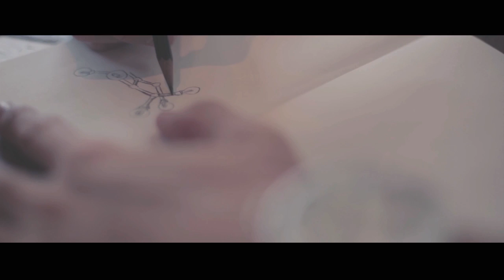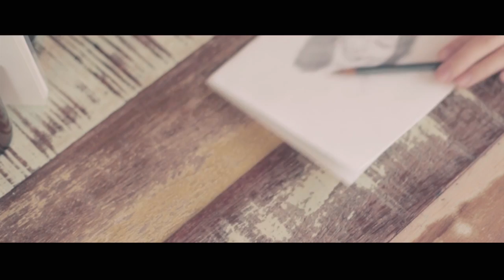Second Glance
Life and love in all of it's beauty is there for all to see but sometimes we miss it because we don't give it a second glance. Joe finds it through a gift that he already has..

Produced by The Userguide Films
Written and Directed by Yap Ben-ji & Jonathan Poon
Director of Photography: Jonathan Poon
Producers: Vanessa Lim, Ng Choon Han

Featuring:
Nicholas Hoh
Thong Yin Mun
Sarah Ann Tan

Audio Post-Production: Yap Ben-ji

Special Thanks!
Yap Ken-ji
Christine Wong
Sim Pojoo
Roy AK Ajong
Mariane Stewart